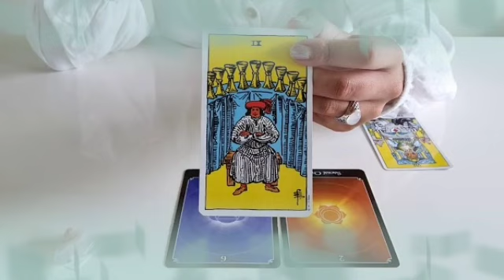برج العذراء من ٨ إلى ١٨ كانون أول ٢٠٢٢ // شريك سيصدمك بهذا الخبر🤯مفاجأة العمر يا عذراء♥️👰♥️